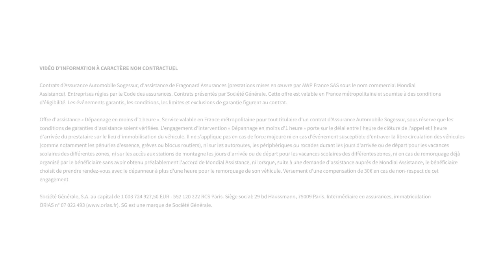Assurance Auto : faites le plein de services | Le 5' des Experts – SG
Avoir une assurance auto n’est pas seulement obligatoire ; ça peut aussi être utile. A quels types de services pouvez-vous prétendre ?  Notre expert répond à vos questions.

CHAPITRAGE

00:3O Que se passe-t-il si ma voiture tombe en panne en bas de chez moi ?
01:06 Si je tombe en panne à l’étranger, mon assurance fonctionne-t-elle ?
01:28 En cas de panne ou d’accident, en combien de temps suis-je dépanné ?
01:55 Suis-je obligé de passer par le garagiste de mon assurance en cas de panne ou d’accident ?
02:36 Suis-je obligé d’aller chez le garagiste pour connaître la prise en charge de l’assurance ?
03:10 Si ma voiture est bonne pour la casse après un accident, comment suis-je couvert ?
03:53 Si ma voiture est bonne pour la casse après un accident, comment suis-je couvert ?
03:47 Ma voiture a été forcée, on m’a volé mon ordinateur. Suis-je couvert ?
04:04 Proposez-vous des services pour les jeunes conducteurs ?
04:50 Je fais du covoiturage depuis 2 ans. Est-ce que je dois le déclarer à mon assurance ?
05:18 Que se passe-t-il avec la vignette verte sur le pare-brise ?
05:53 Conclusion